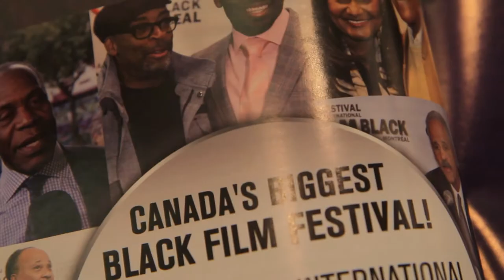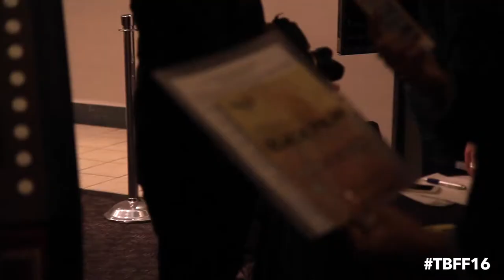TrepFuel Presents Q&A w/ Fabienne Colas | Founder of Black Toronto Film Festival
We had a chance to speak with Fabienne Colas at the Toronto Black Film Festival Press Conference about the relevance of Black history Month.